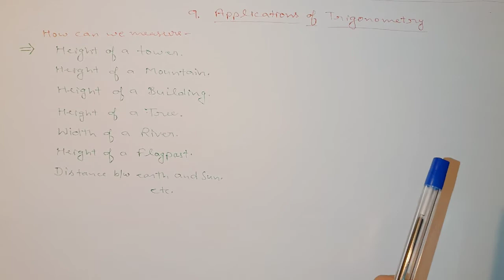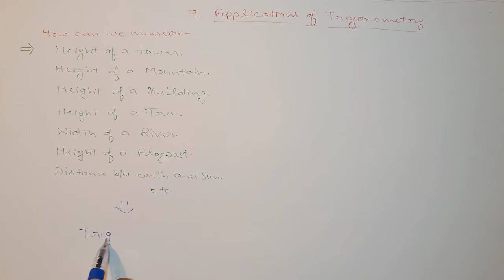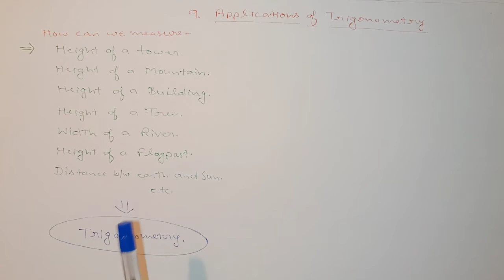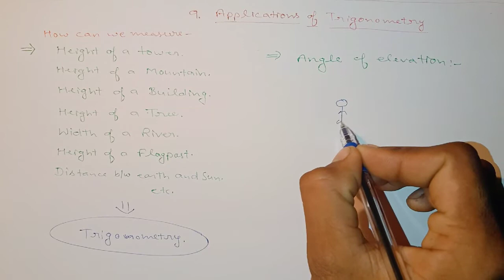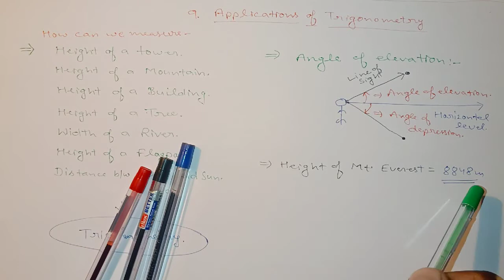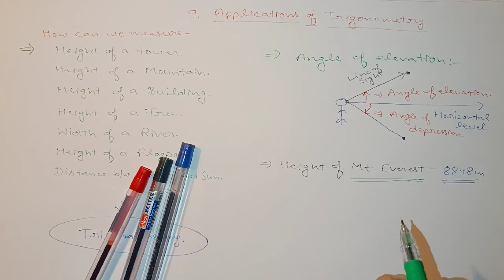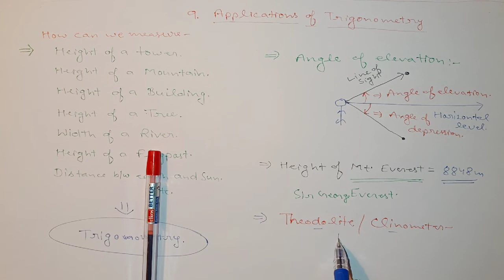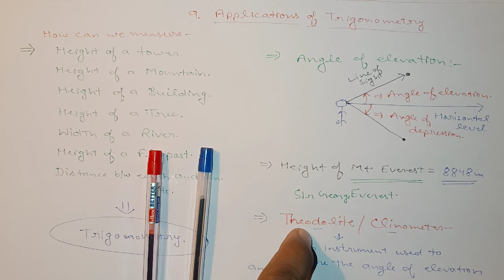Class 10 ll NCERT ll Chapter 9 ll Applications of trigonometry.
class 10 NCERT trigonometry solutions.